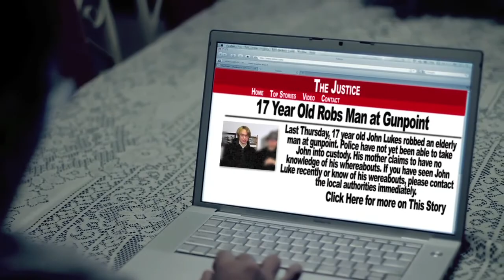The Box With Director's Commentary